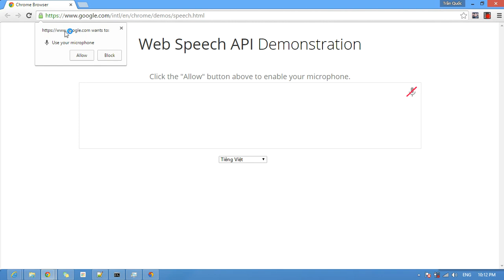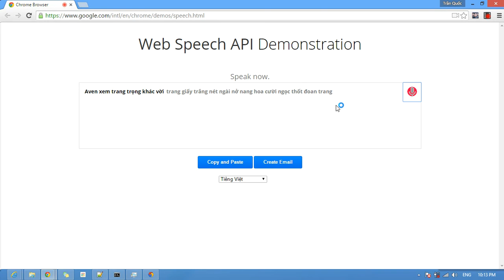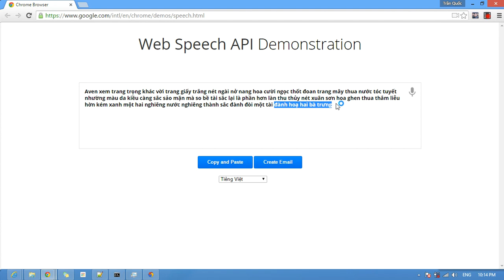[I hate Cốc cốc] Tập 4: Demo ứng dụng Chrome Chrome Talk Talk Talk-By-Hate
Xem bài viết tại Tặng tôi 1 cốc cà phê
Số tài khoản Viettinbank: 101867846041 , tên chủ tài khoản TRẦN QUỐC HOÀI
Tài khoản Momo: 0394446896